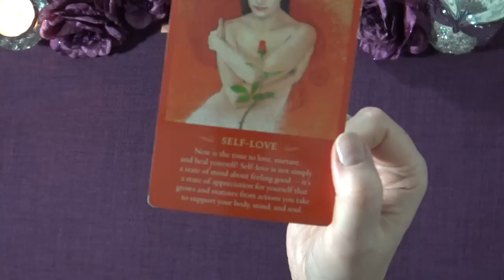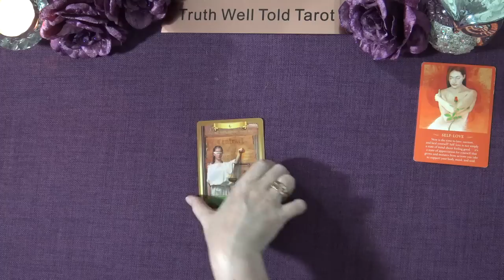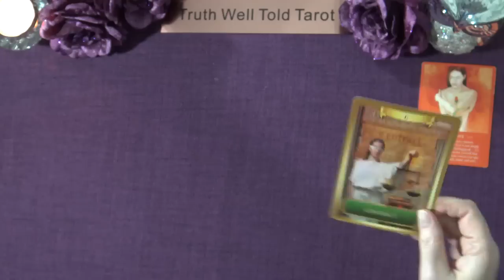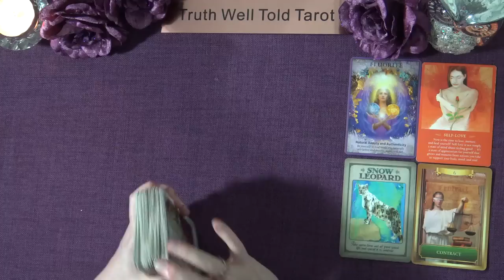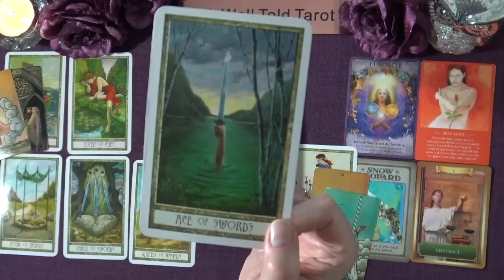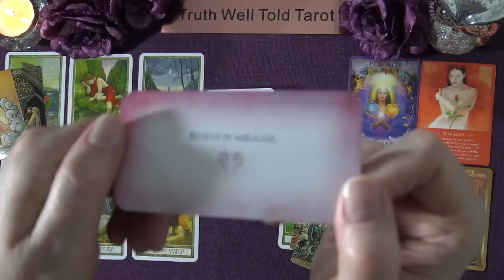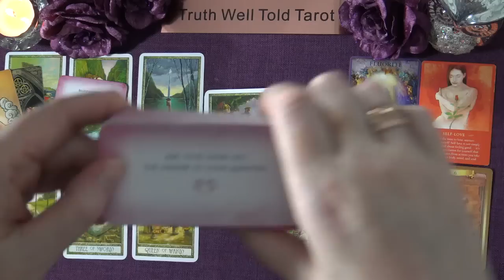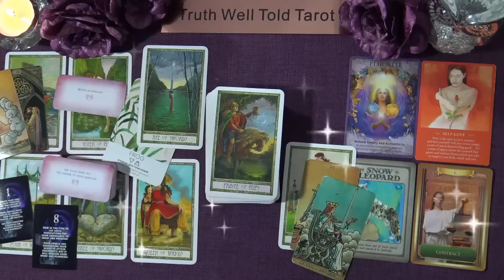PISCES SPIRIT MESSAGES "A MAJOR EPIPHANY: EVERYTHING BECOMES CLEAR ON A DECISION" OCTOBER 2022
Pisces Spirit Messages October 2022 💖

I am an intuitive Tarot Reader and I offer general daily tarot, weekly tarot and monthly tarot readings.

Andrea xx